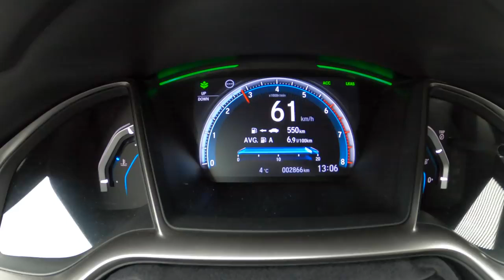2021 Honda Civic 5d [1,0 VTEC TURBO 126HP] POV Test Sürüşü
2021 Honda Civic 5d [1,0 VTEC TURBO 126HP] POV Test Sürüşü

 Mayıs 2021

 Araba: Honda Civic X Sedan 4d Makyajlı 1.5 VTEC TURBO 182 HP 2021

 0:00 Giriş
 0:04 Gezinme ve iç mekan
 0:45 Engebeli yol
 1:35 Tünel
 2:06 Otoyol
 3:05 Hızlanma
 3:21 Motor görünümü
 3:27 Yakıt Tüketimi

 Motor: 1.0L Benzin (Benzin) 4 silindirli
 Deplasman (cc): 988
 Güç: 93 kW/126 hp
 Tork: 200 Nm
 Şanzıman: 6 ileri manuel
 Çekiş: FWD (Önden Çekiş)

 Hızlanma (0–100 km/sa): 10,5 s.
 Hızlanma Joe (0–100 km/sa): 11,6 s.
 En Yüksek Hız: 200 km/s
 Honda'nın l/100 km'de Ortalama Yakıt Tüketimi : 5,6
 Yakıt Tüketimi Joe tarafından l/100 km olarak : 6,9

 Yakıt Deposu Kapasitesi: 46L
 Toplam Menzil: 821 km
 Ağırlık: 1229 Kg
 Kargo Alanı: 420 Litre
 Modeli: 2021
 Baz Fiyat: 21.300 EUR

 Birinci şahıstan videolar (perspektif - POV 4K) - anlatım yok.
 Her Gün Yeni Videolar!
 Bu kadar.  Teşekkür ederim!

Honda Civic